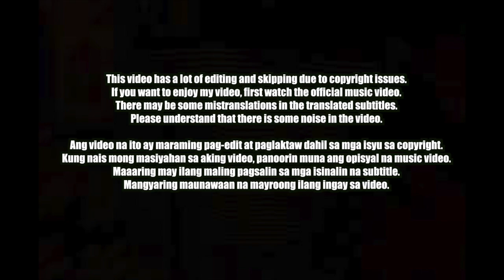🇵🇭🇰🇷🔥Korean Hiphop Junkie react to JRoa x Flow G - Hanggat Maaari (TAG/ENG SUB)